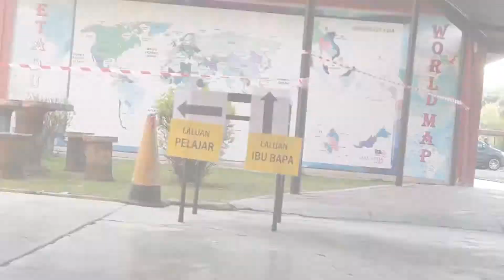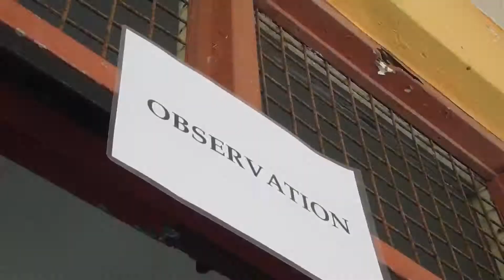The Colours of Life : PICK Remaja Dos 2 @ SMKGP - Day 1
The Colours of Life : PICK Remaja Dos 2 @ SMKGP - Day 1. Maka bermulalah semula sesi pengambilan dos kedua untuk murid SMK Gelang Patah. Alhamdulillah. Semua berjalan lancar untuk sesi hari ni. Sesi melibatkan murid Pendidikan Khas, Tingkatan 5, Tingkatan 4 dan sebahagian Tingkatan 3. Kita sambung esok pula dengan Tingkatan 2 dan 1. Semoga dipermudahkan segala urusan olehNya.